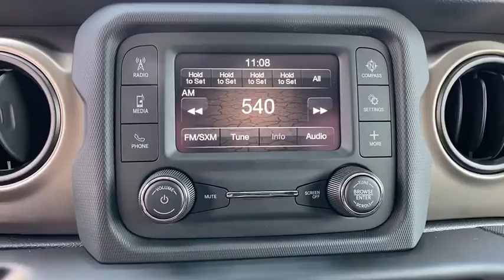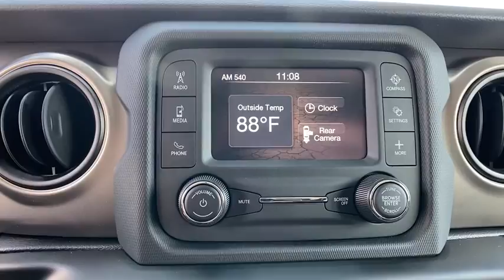2021 Jeep Wrangler Orlando, Deltona, Sanford, Oviedo, Winter Park, FL W505454